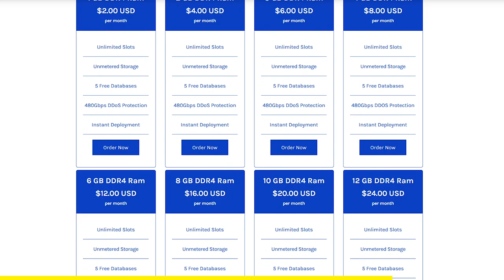Minecraft Nether Survival Season 2 - First Ancient Debris! - E10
In this video of my Nether Survival Season 2 let's play in Minecraft 1.16.2 we are continuing to raid the new bastion remnant! And we find something amazing!